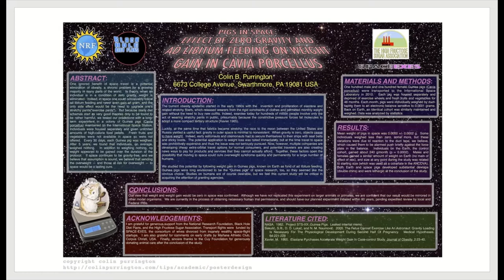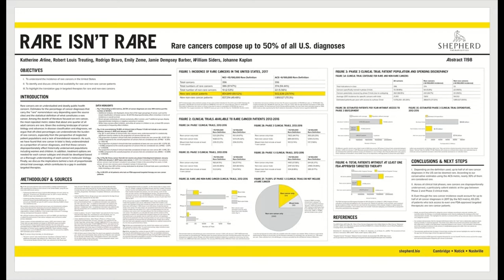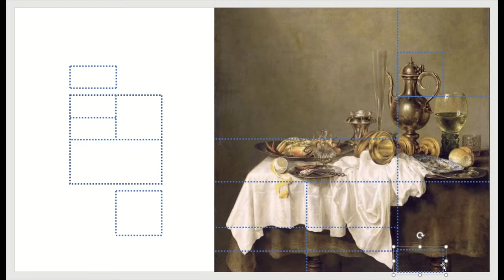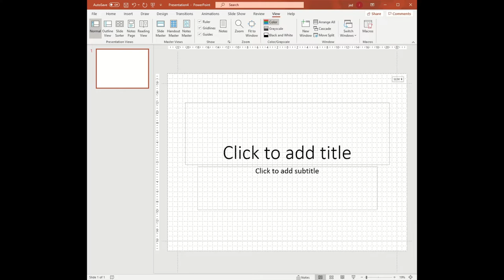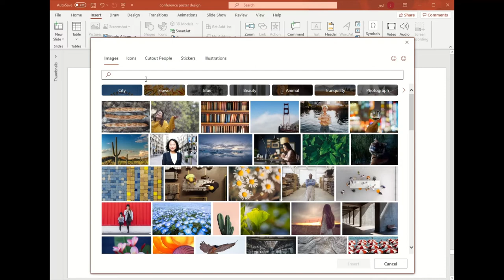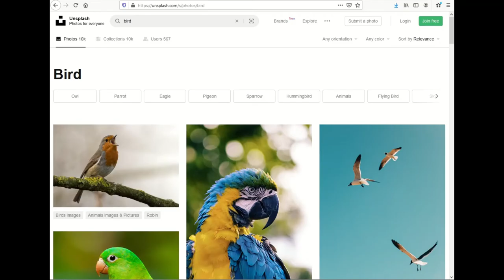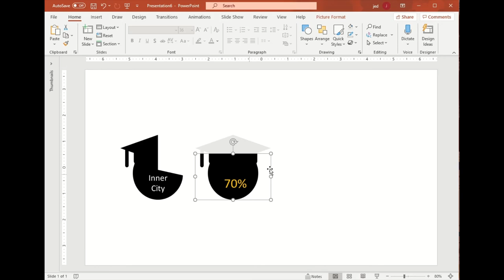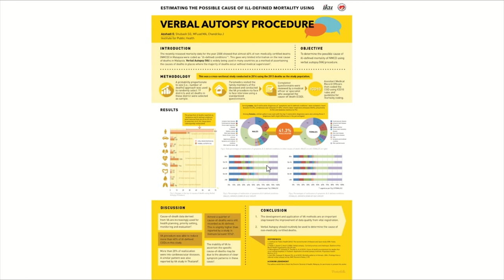Conference Poster Design